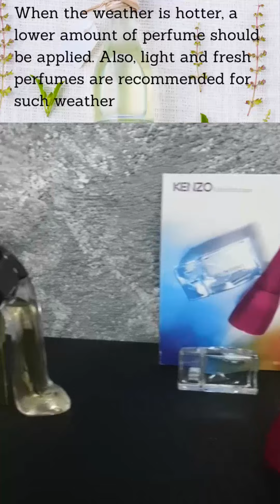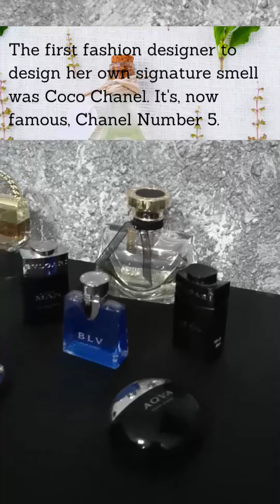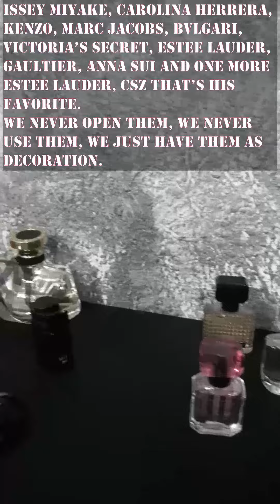My Perfume Collection| Facts you should know about Perfume | shortVideo| Shiela Piet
My 1st Level Members.

❤️CSZ U LUV ME ❤️

🔴Chantal Piet

🔴Ferdinand Peligrino